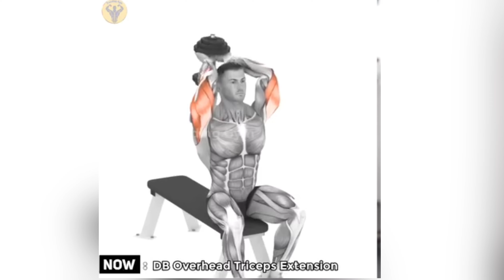Best Triceps and Biceps Workout ( 14 Effective Biceps and Triceps Exercises)